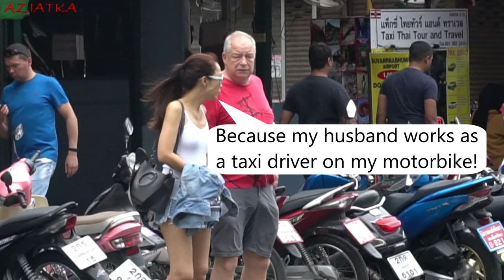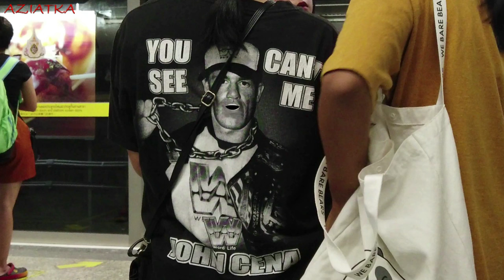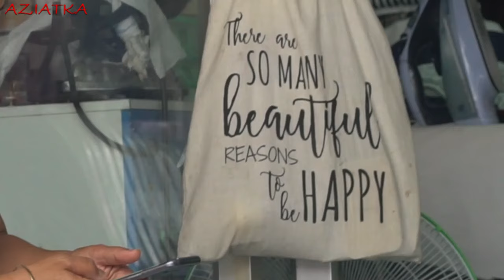Pattaya Thailand - Only 500 baht okay? - Vlog 153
Bangkok, Pattaya, Phuket, Thailand, in this video, there are street scenes and funny stories from these cities

0:00 Funny story: Retiered man living in Thailand talks to his Thai girlfreind
1:22 Funny story: A turist in Pattaya talks about a trip to Phuket
2:56 Pattaya street scenes
4:23 Fruit market in Pattaya
5:25 Love or business?
5:59 Funny story: retired man living in Thailand talks to his Thai girlfreind about renting bike
6:59 Pattaya ladies driving motorbikes
7:30 Pattaya today
7:51 Mototaxi in Pattaya
8:42 Street food in Thailand
9:39 Pattaya street scenes
10:46 Happy families in Pattaya
11:49 Thai ladies driving motorbikes
12:53 Happy couples in Thailand
14:18 Thai ladies go shopping
14:59 Funny story: Foreign man in the Thai food restaurant
16:18 Happy couples in Pattaya
17:27 What to do in Pattaya
18:32 Thai poeple riding motorbikes
19:52 7-Eleven Thailand
21:20 Funny story: Thai girls talks about foreign men
22:49 Where to go in Pattaya
23:47 Pattaya in the daytime
25:19 How to catch baht bus in Pattaya
26:13 Low season in Pattaya
27:23 Pattaya street scenes
28:34 Thai women using smartphones
29:24 Funny story: Foreign man travelling to Thailand came to MacDonalds with his Thai girlfreind
30:58 Thai women walking the Pattaya streets
33:06 Thailand lottery
33:57 Where to eat in Pattaya
36:22 Pattaya live
37:34 Thai lady talks about her life in Pattaya
41:19 A day in Pattaya

This is the Thailand travel vlog 153, latest edited in 2023